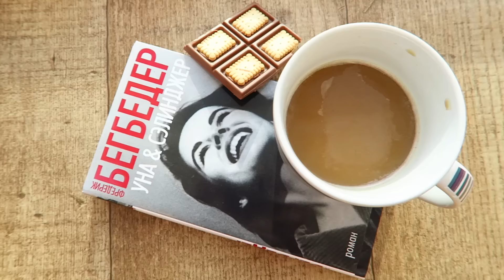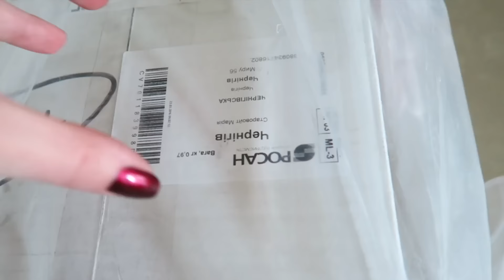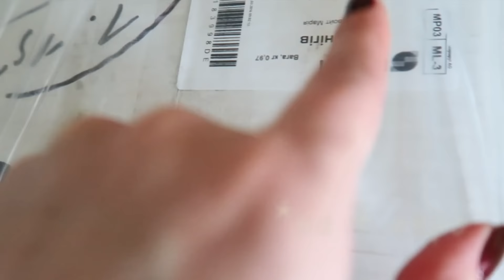VLOG: РАСПАКОВКА посылки Zoeva, домашние ТРЕНИРОВКИ, отдых на природе | LAUREATKA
✅ Получки скидку 10$ при первом заказе на iHerb с кодом: GZL610

Привет всем!! Меня зовут Маша и на этом канале вы увидите видео про косметику, видео уроки макияжа, видео об уходе за собой и уходе за волосами. Так же в своих видео я буду давать те или иные советы на тему красоты и хитрости при выполнении как базовых макияжей, так и более сложных мкияжей в стиле смоки айс (Smoky eye), вечерние макияжи, празднечные, макияжи восточной тематики, а так же легкие дневные красивые макияжи) Так же на своем канале я планирую делиться с вами такими видео как : влог, покупки декоративной косметики, покупки уходовой косметики,  покупки одежды, покупки обуви и аксессуаров. Так же я буду снимать видео тематики: фавориты (Favorites), пустые баночки (my empties), обзоры украинских бьюти-боксов и много-много различных и интересных видео.
Для удобства некоторые видео разделены плей листами, и если вы не умеете рисовать стрелки или не знаете с чего начать красивый макияж, или хотите научиться клеить накладные реснички или просто подсмотреть идеи для макияжа, то загляните в плейлист с названием " MakeUp / Макияж"!
Я искренне надеюсь, что Вам понравится мой канал и вы станете моим частым зрителем! До встречи в следующих видео!)